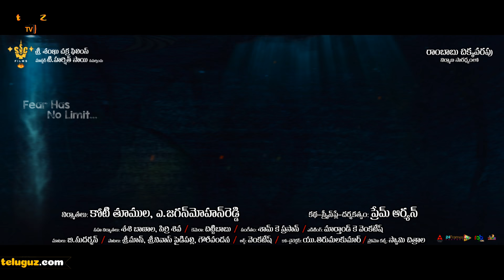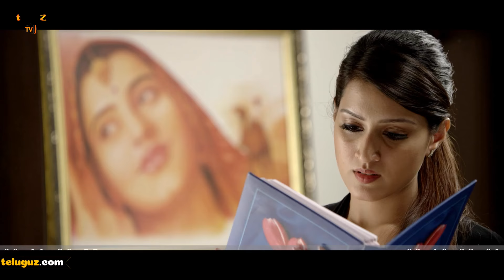Angulika Horror Movie Theatrical Trailer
Welcome to the Official YouTube channel of TeluguZ TV.